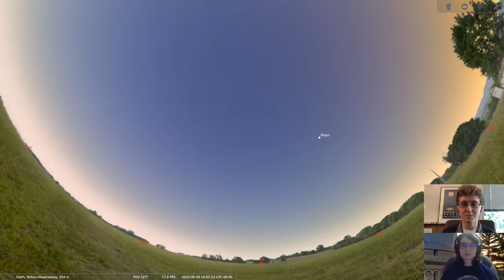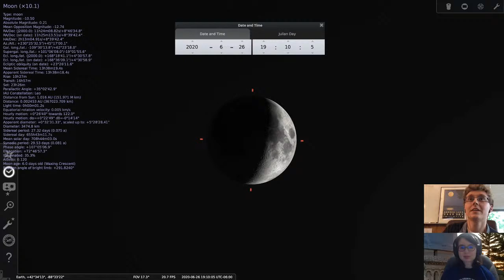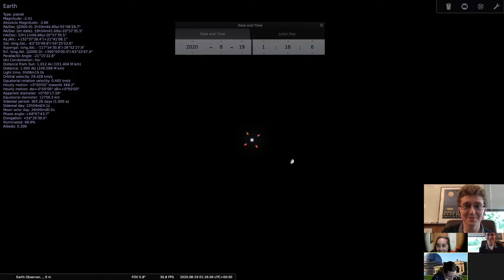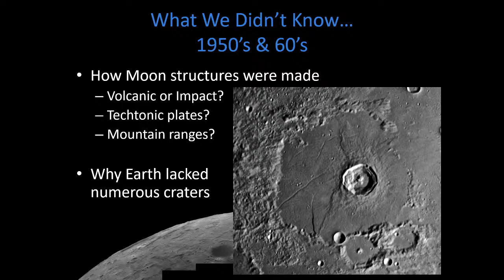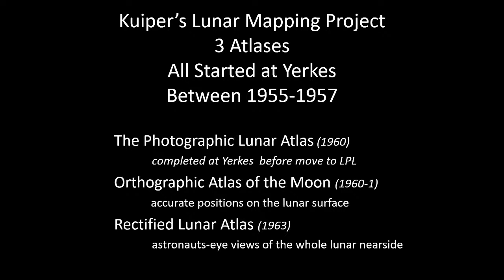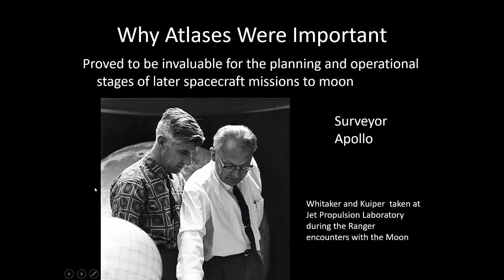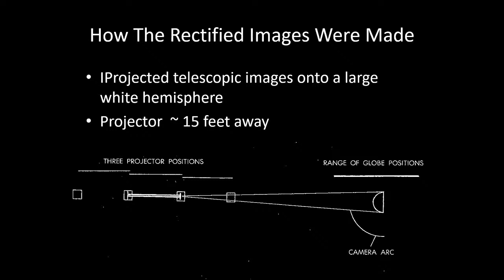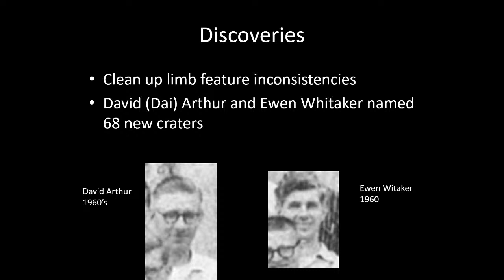Kuiper's Lunar Legacy: Feat. Lynne Zielinski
Gerard Kuiper was Director of Yerkes Observatory and a world renowned astronomer, commonly referred to as the father of planetary science. Kuiper began to change the way we viewed the moon during his time at Yerkes with brilliant new techniques.
Hear from Lynne Zielinksi who has spent a decade studying and interviewing those that knew Kuiper to tell about the research that changed lunar astronomy forever!
Lynne F. Zielinski has a bachelor's degree in physics from the University of Colorado and a master's degree in physics from Northeastern Illinois University. She is a retired teacher of physics, astronomy and space science for 32 years from Glenbrook North High School in Northbrook, Illinois. She has been a Stars At Yerkes Educator for more than 20 years and is currently the Vice President of Education and Outreach for the National Space Society and does educational professional development and consulting work around the world. She has been studying this topic for a decade and we are very excited to have her on this episode of the GLASroom!
You can find the series and catch up on the previous episodes by going to our YouTube Channel. All programs will be on YouTube immediately following the event.

If you enjoy the GLASroom Planetarium series, please consider donating